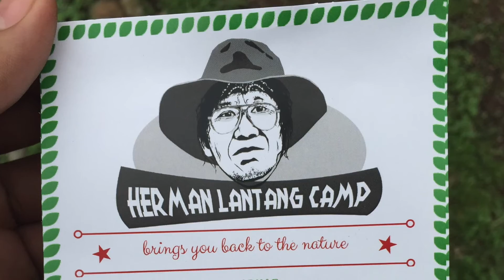Soul Camp Back To Nature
Soul Camp 26-27 Maret 2016
Di buka untuk umum

Hubungi
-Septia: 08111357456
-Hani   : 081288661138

Alamat
Bali         :Jl.gunung sanghyang 118 D Lantai 2
Jakarta  :Wisma Aldiron lantai dasar suite#048 jl.Gatot subroto kav 72

Soul Camp 26-27 March 2016
Every one are welcome to join

Call
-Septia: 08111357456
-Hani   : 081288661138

Office address
Bali         :gunung sanghyang.St 118 D 2nd Floor
Jakarta  :Wisma Aldiron GF suite #048 Gatot subroto.St kav 72